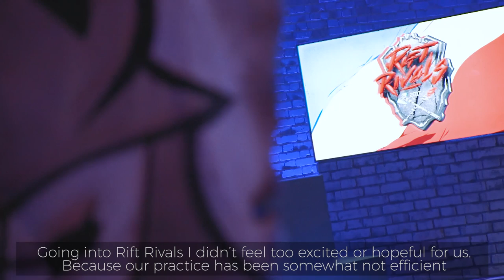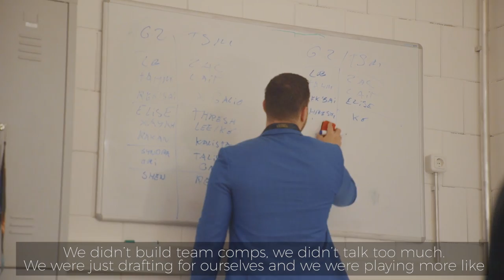G2 Esports: Climbing Back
Rift Rivals did not go well for Europe. G2 struggling in the EU LCS and succumbing to NA teams was a crushing experience yet it helped our team to identify the problems they've been unable to cope with for a while. In our newest video hear players openly speak about the challenges and why they are feeling optimistic again.